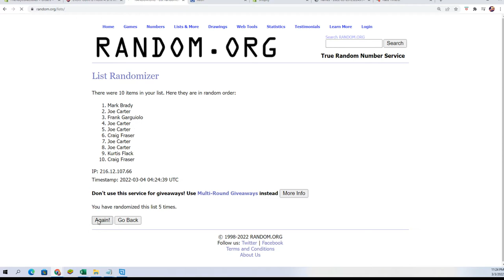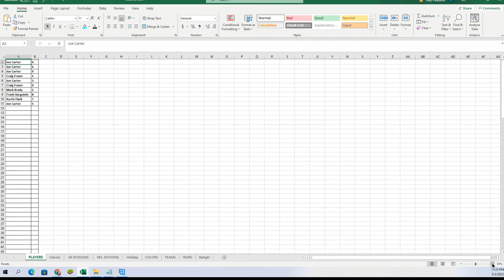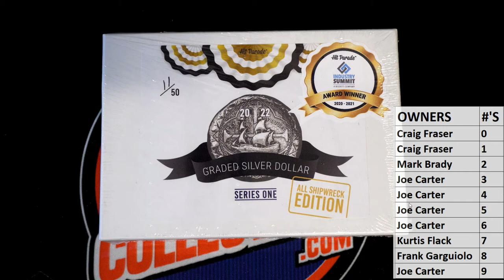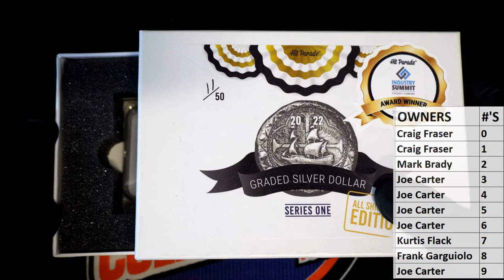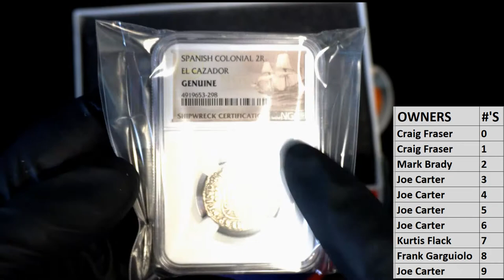2022 Hit Parade All Shipwreck Edition Series 1 ALLSHIPWRECKS114